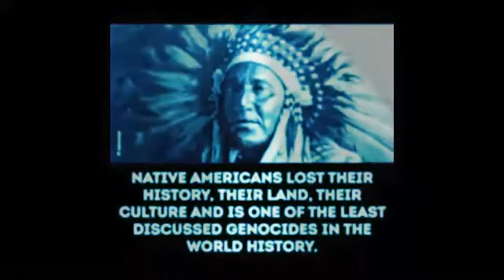York Feat. Jamila - Jastamba (Mellow Mix ‘98) HQ